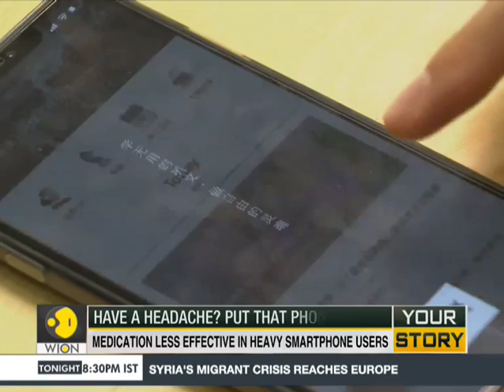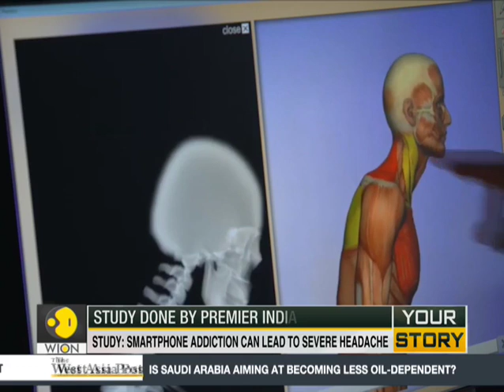Your Story: Smartphone, reason behind the chronic headache!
A study has been done by a premier Indian hospital which reveals that smartphone addiction leads to severe headache. It's also been studied that 96% of smartphone users likely to take medication.

WION: shorturl.at/fwKO0
Zee News English: shorturl.at/aJVY3
Zee News Hindi: shorturl.at/eorM1
Zee Business: shorturl.at/hpqX6
DNA News: shorturl.at/rBOY6
BGR: shorturl.at/eioqL